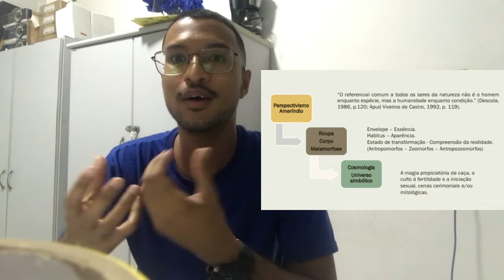Perspectivismo Ameríndio e Arte Rupestre: levantamento dos aspectos arqueológicos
Título: Perspectivismo Ameríndio e Arte Rupestre: levantamento dos aspectos arqueológicos
 Autoria: Brendo Willis dos Santos da Conceição
 Orientador(a): Carlos Alberto Santos Costa
 Instituição: UFRB
 Área: HUM 5 – Arqueologia